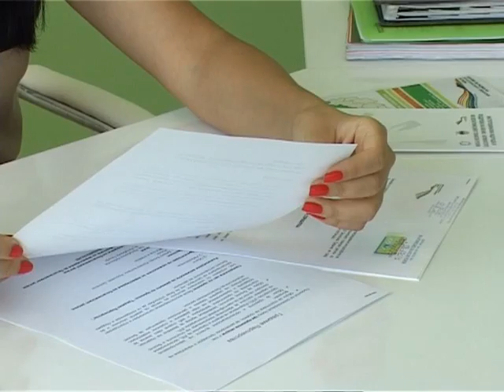Tv Tera Bitola Planskiot region gi isplanira proektite 15 08 2011